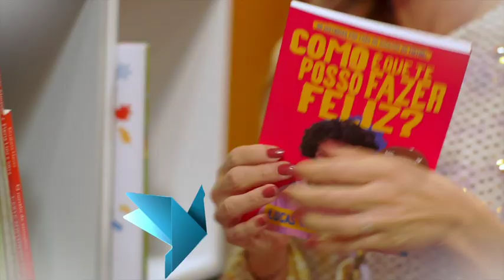Campanha Solidária de Natal - Porto Editora x SIC Esperança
A Porto Editora e a SIC Esperança decidiram voltar a angariar fundos para a criação de bolsas de terapia para crianças com perturbações do desenvolvimento e/ou necessidades educativas especiais.

A renovação deste apoio (após a campanha de 2020) permitirá que, durante um ano, estas crianças tenham acesso facilitado a sessões de terapia da fala, ocupacional, de psicomotricidade, de psicologia clínica, entre outras, numa altura em que mais agregados familiares estão socioeconomicamente vulneráveis.

A apresentadora e atriz Diana Chaves é a madrinha desta campanha que decorre pelo décimo primeiro ano consecutivo.